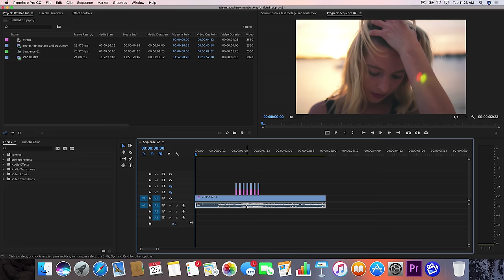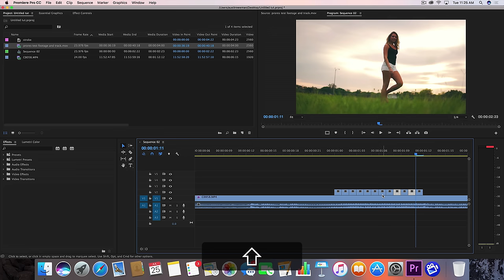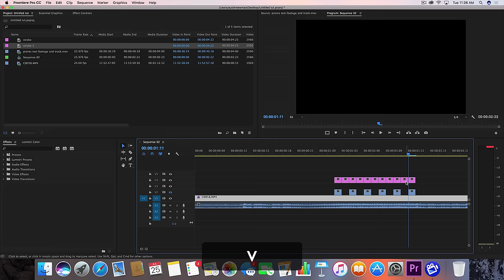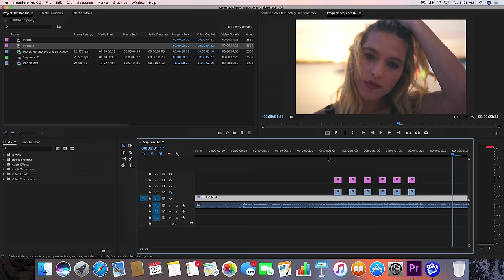How To Strobe Effect (Music Video Effect) | Premiere CC Tutorial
In this Premiere CC tutorial, we learn how to apply a strobe flicker effect easily. This is a popular music video effect you can apply without a plugin!

My Gear:
▶︎ Sony a6300
▶︎ Sigma 30mm 1.4
▶︎ Sony 16-50 kit lens
▶︎ GoPro Hero Session
▶︎ Evecase Camera Backpack
▶︎ $29 Fotasy 35mm 1.7 lens

Thank you Stephanie for appearing in the video, go follow her on IG @stephanieweiland

Song used for the tutorial:
Kaelyn - The Mood [Majestic Color]

Graded w Lumetri in Adobe Premiere Pro
Sony a6300

Picture Profile:
Cine4